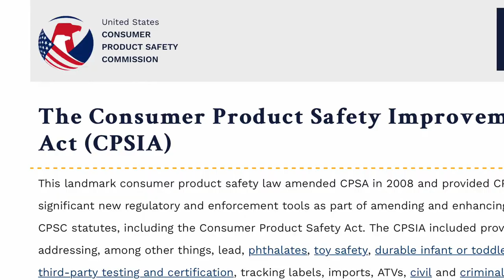Stop Using Plastic - Part 2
While the Consumer Product Safety Improvement Act banned some phthalates and bisphenol A from children's toys and other plastic items, the industry replaced these chemicals with other compounds of equal concern.  Plastic food packaging and bottles remain a major health threat.